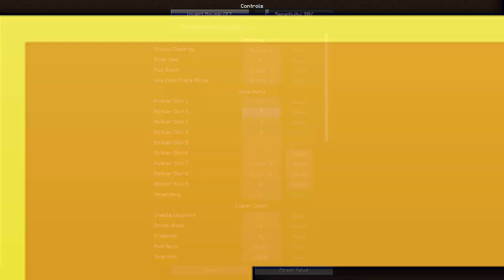Melakukan Tantangan di Bedwars dengan @IgnRels2 | Minecraft Bedwars Challenges #2​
Melakukan Challenge Bedwars dengan IgnRels ​ ➤ Di video ini, aku dan IgnRels di tantang oleh kalian untuk melakukan beberapa CHALLENGE di Minecraft Bedwars!

Minecraft Bedwars Challenges #2

!! Social media mungkin di update di video terbaru !!

Di edit oleh: Cavry
Thumbnail dibuat oleh: Cavry
(Thumbnail terinspirasi oleh CokiCola dan bombies)

Texture Pack: -Coming Soon-

Tidak seperti video Sans SMP / Viva SMP / 100 Hari Hardcore, tetapi di video ini aku dengan akan bermain Minecraft Bedwars seperti videonya Naufaru / VJM / kenjokk / Dhia / XansZ / Mhozen / Eleven Sixty / Stevan Gozalino. Tidak seperti videonya BeaconCream / ElestialHD / Chum Kevin / PakGM / Samsul CH / NightD / Mefelz / MoenD, tetapi di video ini aku dengan Fahrel Armansyah akan melakukan beberapa tantangan dari kalian di Minecraft Bedwars. Bukan Bedwars di Hypixel / BlocksMC / Clarity Network / Jarex Network tetapi kami akan bermain Bedwars di LuckyNetwork.